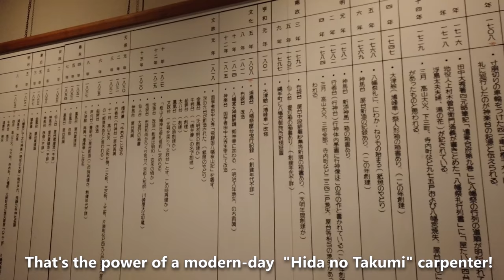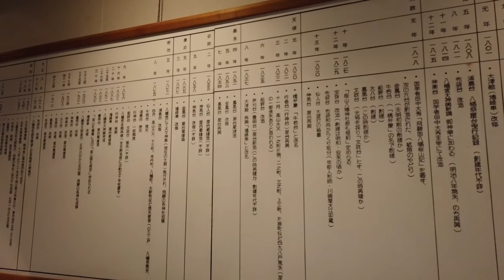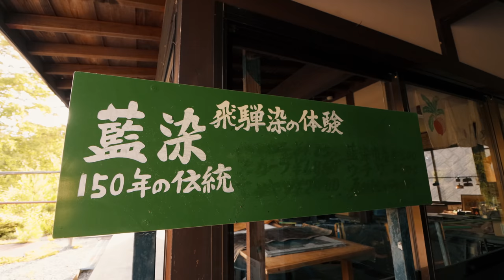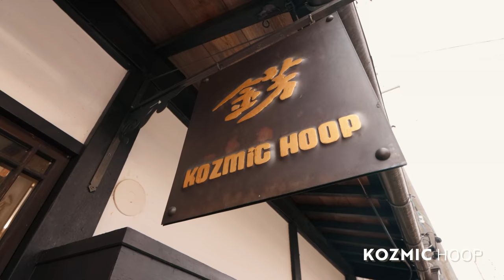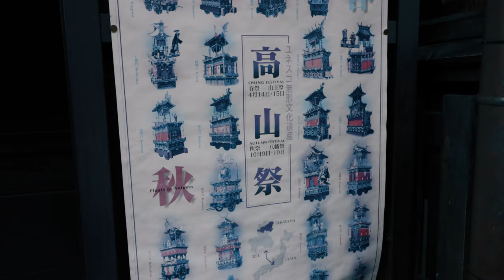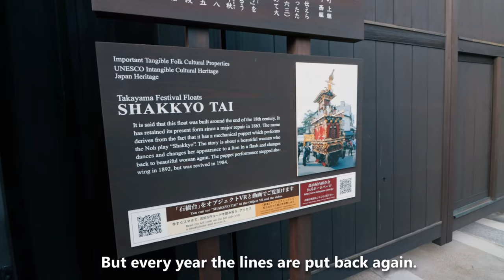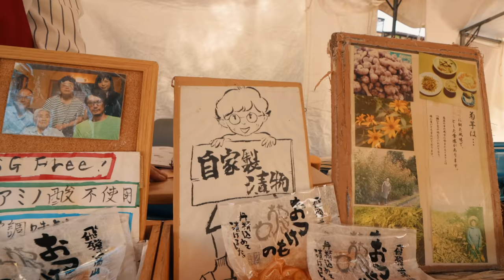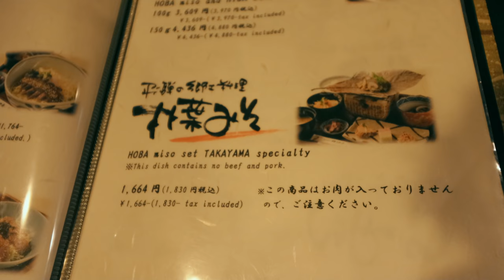Back in TAKAYAMA [4K] speaking Japanese w/ locals again!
Episode one of my journey across the empty countryside in Japan! Next video drops same time next week!

★☆SKIP AHEAD★☆
00:00 INTRO (JP learners switch to JP subs ^_~)
01:43 SPEAKING JAPANESE with a Takayama local guide (JLPT N2)
04:12 TRAVEL SPOT: shrines, dragons and phoenixes
08:50 METAL ORIGAMI studio
13:38 MORNING MARKET in Takayama, locals and Japanese (JLPT N3)
14:15 Discord winners
17:50 Famous beef restaurants in Takayama
20:50 VEGETARIAN EATS in Takayama
22:30 Secret quiz :)

→　Me: @kemushichan

✔ R E C O M M E N D A T I O N S   &   D I S C O U N T S
(JR Pass, Mobile Wifi & more for Travel)

Hi! My name is Loretta, a girl from the U.S. who moved to Japan to start Graduate School via the MEXT Scholarship.

② What uni did I attend in Japan:  Yokohama National University's "Masters of Business Administration" Program
④ What camera equipment do you use?: I film my videos with a Canon 60D using a 30mm Sigma Art Lens and I edit with Sony Vegas Pro (with some help from photoshop). Additional cameras include GoPro Hero 7 Black and DJI Majic Air